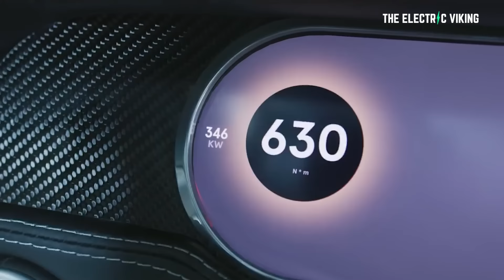Chevrolet's e-motor kit to convert gas cars to EVs is EPIC